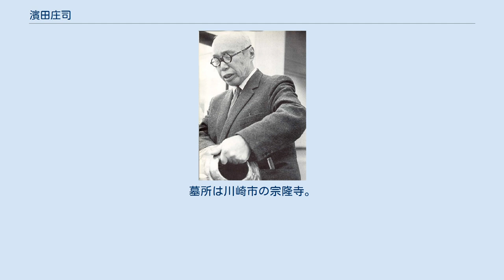濱田庄司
濱田 庄司（はまだ しょうじ、1894年（明治27年）12月9日 - 1978年（昭和53年）1月5日、本名象二）は、主に昭和に活躍した日本の陶芸家。
次男の濱田晋作、三男の濱田篤哉、孫（晋作の次男）の濱田友緒はいずれも陶芸家、四男の濱田能生は硝子工芸家。
 神奈川県橘樹郡高津村（現在の川崎市）溝ノ口の母の実家で生まれる。
東京府立一中（現東京都立日比谷高等学校）を経て、1913年（大正2年）、東京高等工業学校（現東京工業大学）窯業科に入学、板谷波山に師事し、窯業の基礎科学面を学ぶ。
1916年（大正5年）同校を卒業後は、2年先輩の河井寛次郎と共に京都市立陶芸試験場にて主に釉薬の研究を行う。
またこの頃、柳宗悦、富本憲吉、バーナード・リーチの知遇を得る。
 1920年（大正9年）、イギリスに帰国するリーチに同行、共同してコーンウォール州セント・アイヴスに築窯する。
1923年（大正12年）にはロンドンで個展を開催、成功する。
1924年（大正13年）帰国、しばらくは沖縄・壺屋窯などで学び、1930年（昭和5年）からは、それまでも深い関心を寄せていた益子焼の産地、栃木県益子町で作陶を開始する。
 ほとんど手轆轤のみを使用するシンプルな造形と、釉薬の流描による大胆な模様を得意とした。
戦後、1955年（昭和30年）2月15日には第1回の重要無形文化財保持者（人間国宝）（工芸技術部門陶芸民芸陶器）に認定。
また1964年（昭和39年）に紫綬褒章、1968年（昭和43年）には文化勲章を受章する。
 柳宗悦の流れをうけて民芸運動に熱心であり、1961年（昭和36年）の柳の没後は日本民藝館の第2代館長に就任する。
そして、1970年大阪万博の日本民芸館パビリオンの名誉館長を経て1972年大阪日本民藝館の初代館長に就任した。
また1977年（昭和52年）には自ら蒐集した日本国内外の民芸品を展示する益子参考館を開館。
 1978年（昭和53年）益子にて没。
享年83。
墓所は川崎市の宗隆寺。